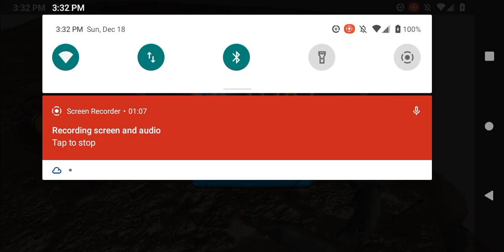ARBS: Ultimate Rhino VS Evil Humans